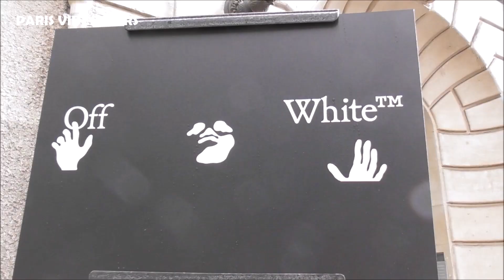Manon BRESCH ( Netflix Mortel )@ Paris 4 juillet 2021 Fashion Week défilé show Off-White / july 2021